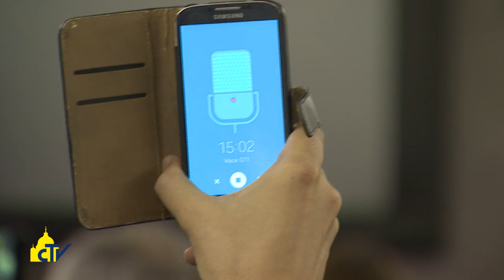Vatican Magazine " Tutti i muri crollano " 02-10-2015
I temi principali della conferenza stampa del Papa sul volo di ritorno a Roma da Philadelphia, dalla calorosa accoglienza degli Stati Uniti al processo di pace in Colombia, dalla crisi migratoria al sinodo e alla riforma della nullità matrimoniale.